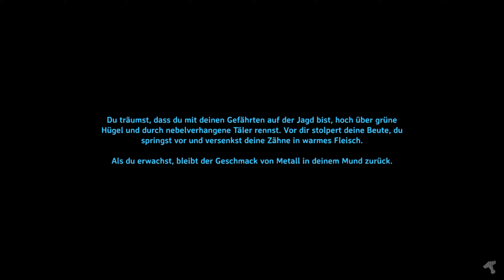Valheim ★ PART 41 [Xbox Series X - Gameplay - German / Deutsch] [ENDE]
• Valheim [Xbox Ser...

Spiel: Valheim
Genre: Aktion, Abenteuer, Indie, Rollenspiel, Early Access
Entwickler: Iron Gate AB
Publisher: Coffee Stain Publishing